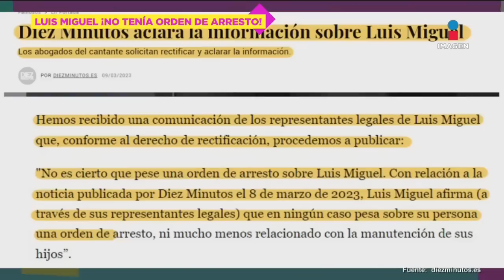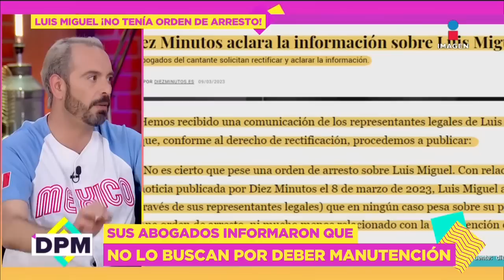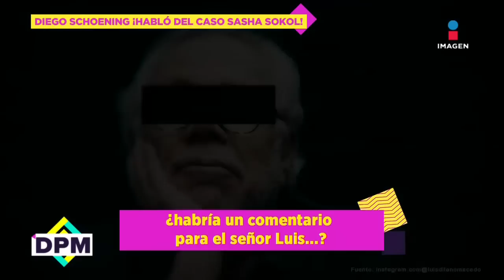Paulina Rubio EN EXCLUSIVA sobre muerte de su madre | De Primera Mano | Programa 15/03/2023